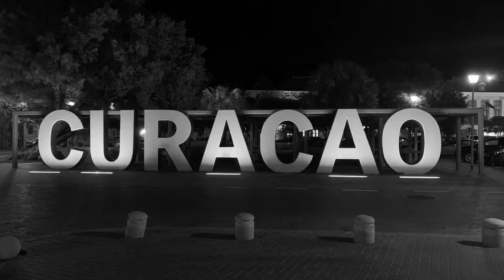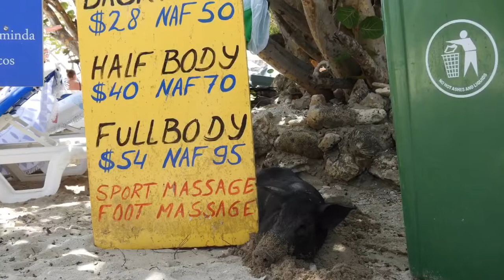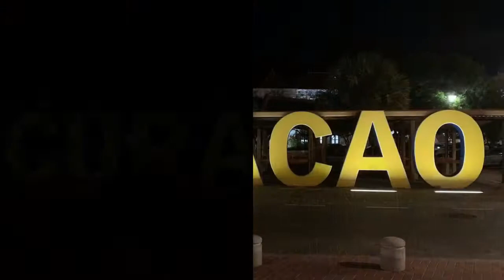Curacao Porto Mari- Flamingo’s -Willemstad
Curacao 1ste dag van onze reis, Porto Mari, Flamingo’s ,Willemstad